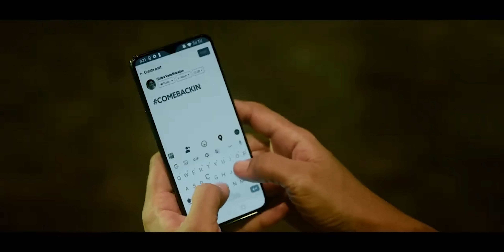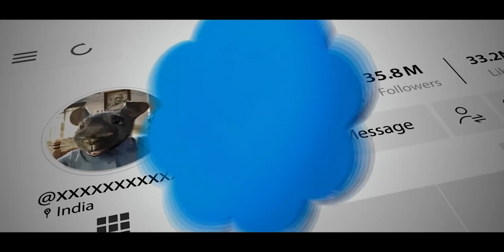Graphic Designer Breaking Down Indian 2- An Intro VFX | A KibaKibi Breakdown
0:00 Intro
0:55 Shankar sir's editing style
1:40 The CGI Mouse
2:39 Problem with shooting the real sun
3:17 Not Anirudh's best work
3:52 Awesome edit using music
5:11 Insane makeup and not too insane slow motion
6:13 Insane logo animation
7:00 Outro

My vlogging lens: Canon 18-55 Kit lens
Fast lens used in some videos: Canon 50mm Prime
My mini-tripod: Amazon Basic Gorilla Pod
My full tripod: Amazon Basic Tripod
Shotgun mic: Boya MM1
Lavalier Mic/collar mic: Boya Lav Mic
Camera bag: Badger DSLR SLR Camera & Lens Shoulder Backpack